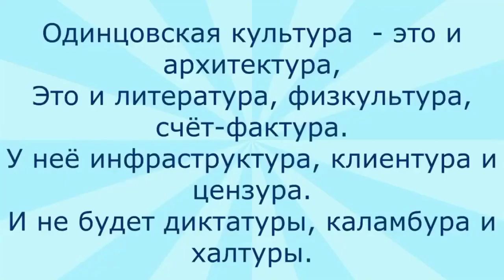Особенности скороговорени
Скороговорки – не просто речевое упражнение, это отличный инструмент в борьбе с унынием.